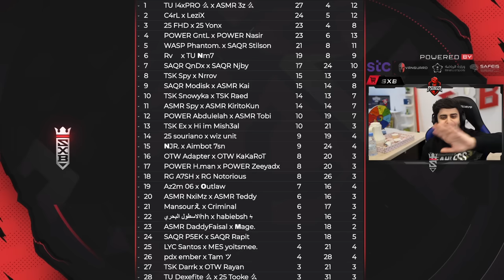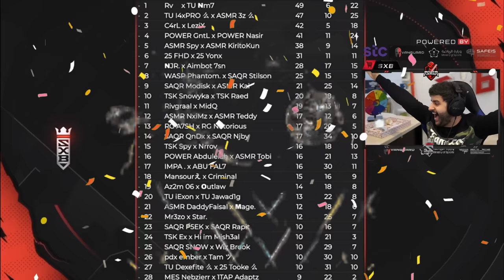وش يصير اذا اجتمعت أشهر الكلانات العربية ببطولة وحدة 🤯🔥! (ملخص اكبر بطولة عربية)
المركز الثاني :
Tu pro

 سناب :
a7med.mq